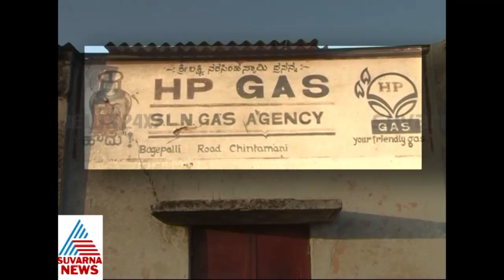Chintamani Peoples Reaction On Cylinder blast Incident